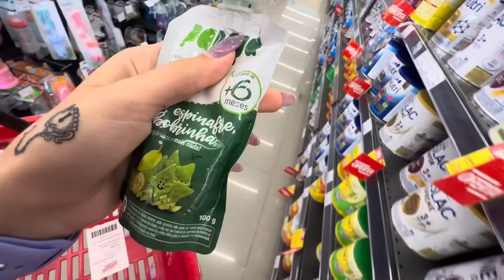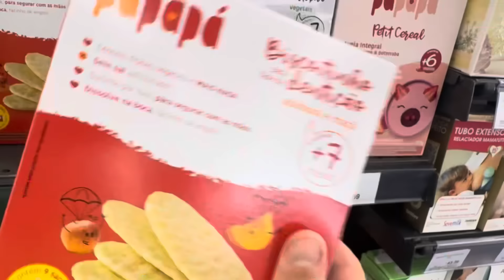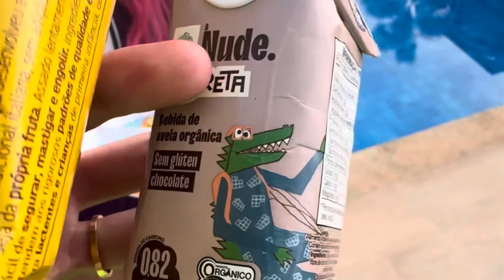PROVAMOS COMIDA DE BEBE UM DIA INTEIRO *passamos mal ?